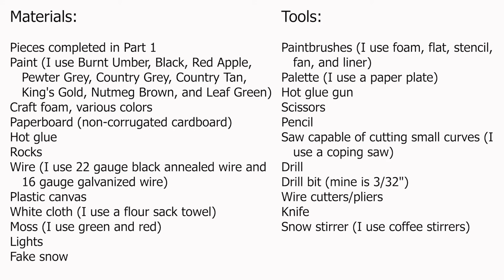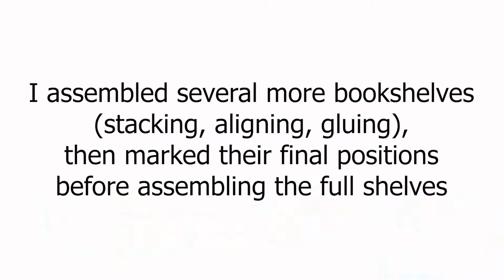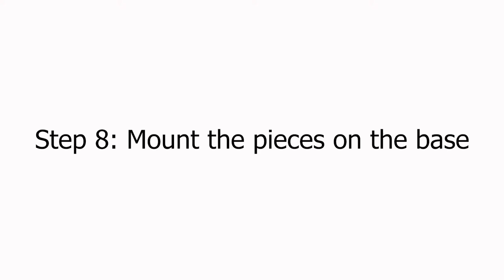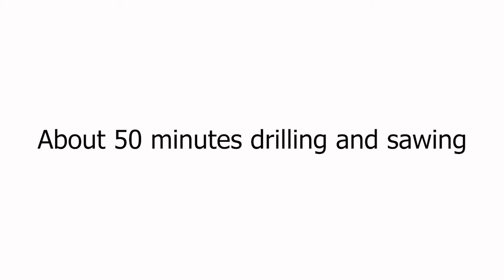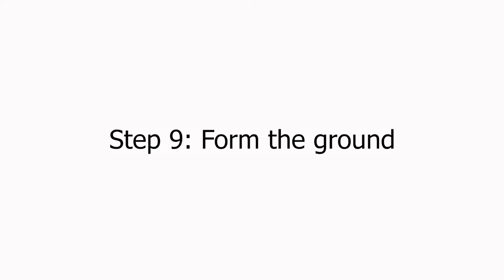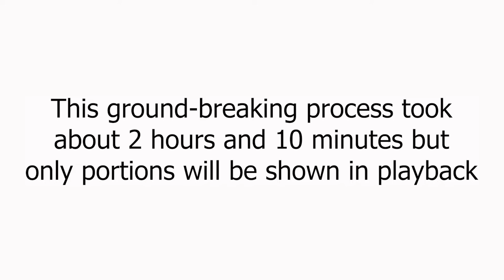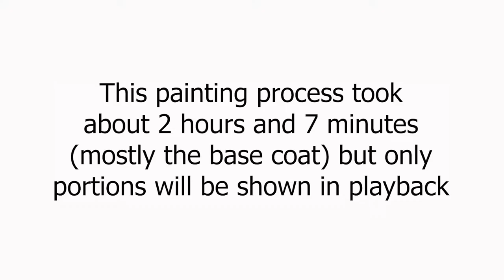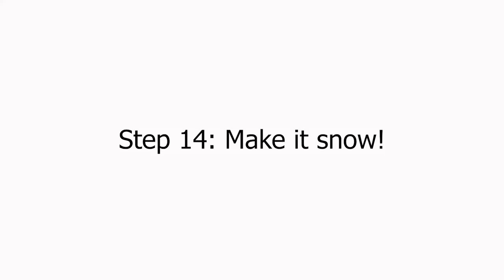Winter Fairy Garden - Bookstore Part 2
Learn how to finish your underground fairy bookstore- paint the tree, build the bookshelves/fireplace, form the ground, and complete the landscaping.

This part of the craft took about 12 hours and 45 minutes.